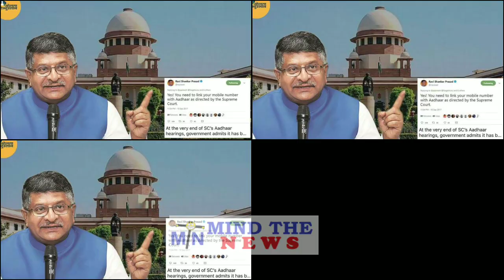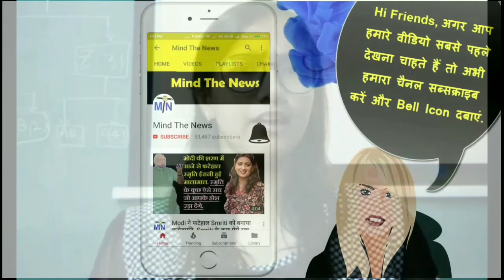Mobile आधार लिंक करने को लेकर Modi सरकार के मंत्री ही फैला रहे हैं फेक न्यूज़.